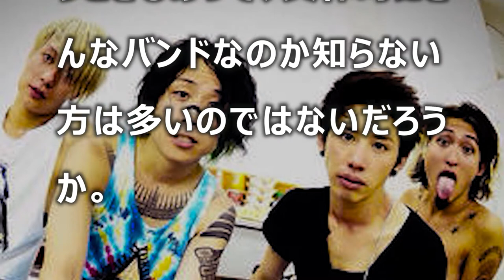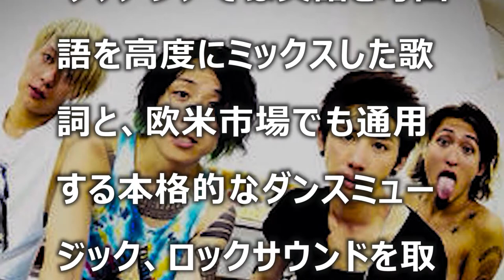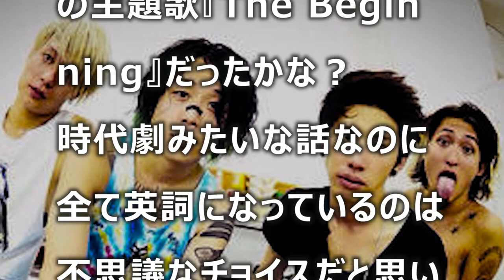ワンオクが海外でも人気の理由は○○だった！多角的に分解したワンオク人気の秘密とは！【衝撃NEWS】